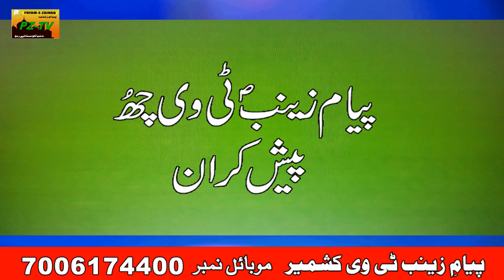HAJI MASTER NASIR HUSSAIN || PART-2ND || NOWHA WRITER || INDARKOOTE SUMBAL SONAWARI || PZTV KMR